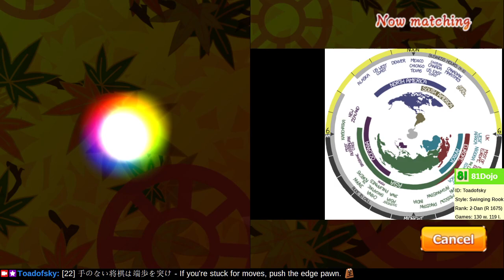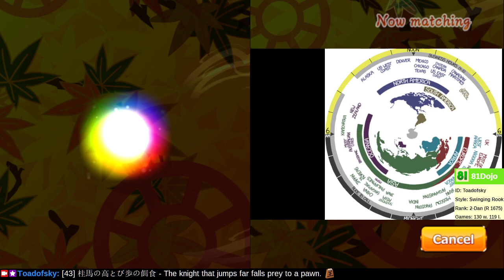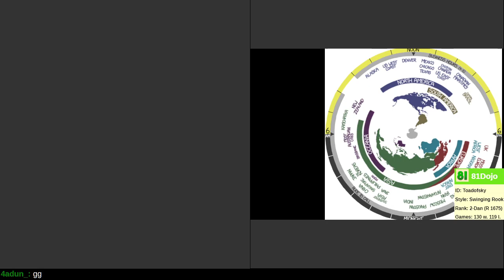[232] Road to 1-Dan on Shogi Wars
Aim for the king... or the rook... or the bishop!